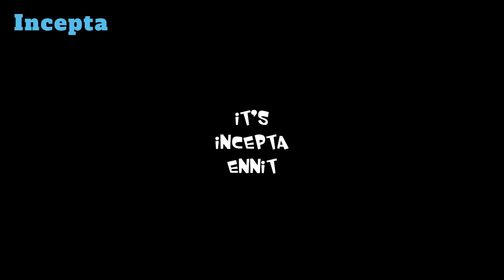Hum Tumse - Incepta ReMix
King
Lyrics:

hum tumse kya hi ladenge
tum jeet jaate ho

aankhein khuli meri vo baithi thi saamne
kehti mujhse baat kar kabhi to mera naam le

main khush hun ke tu aankhon ke samne
par tu zada na bolta aur hum dono ye jante

aisa lagta abhi bol padega
abhi khol dega saare raaz jo darwaze jante

kitni aayin andar kitni gayin bahar
hum to dhoke mein rahe hum bas yeh sach ni mante.

aur aisi bhi ab kya karna hai duniya ka
jahan pe jaan lele jaan pyaar ke naam pe

main to muft me hi teri ho chali thi
par aaj pata chala kabhi hue hum bhi nilaam the

khair!

kitna kuch kha tune kab suni
ye kahaani bhi hai khud chuni
par main ilzaam lagata nai
kyuki aisa karna main chahta nai

aur tune aisi baatein kab suni
ke teri mujhe nahi khale kami
main bas tujhe yaad dilata nai

Music